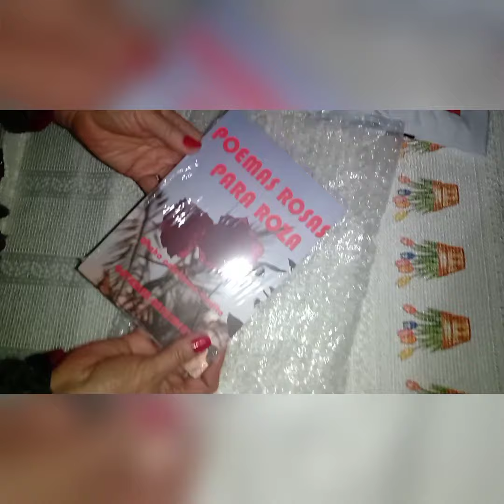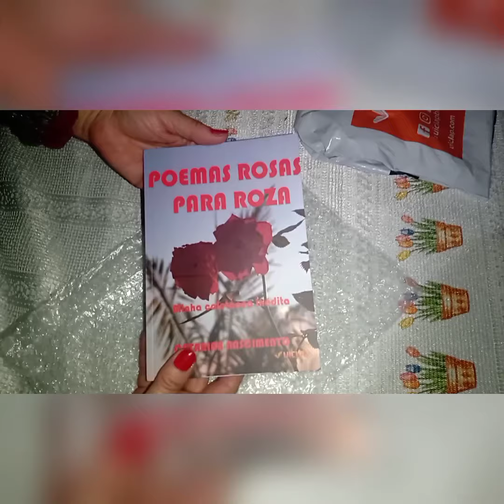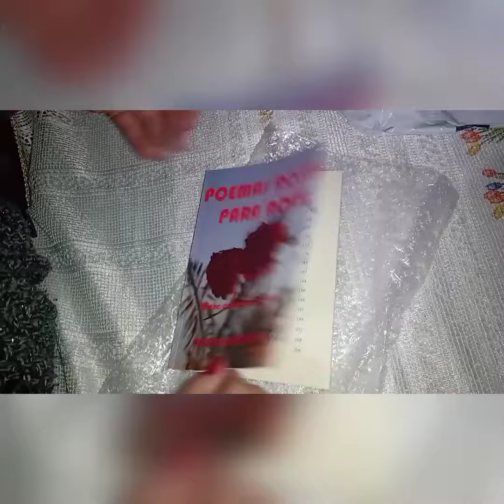Publiquei meu livro, ele chegou. Sem voz porque a emoção era muito! uiclap só elogios.